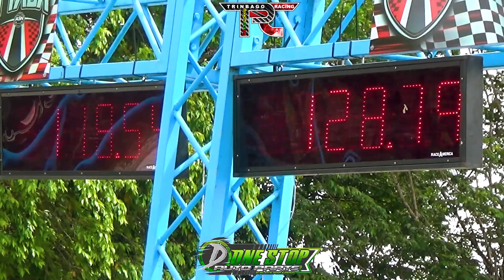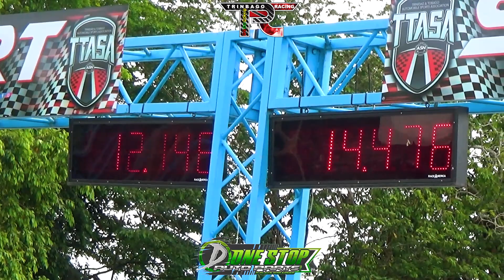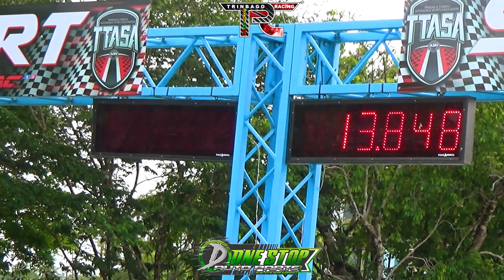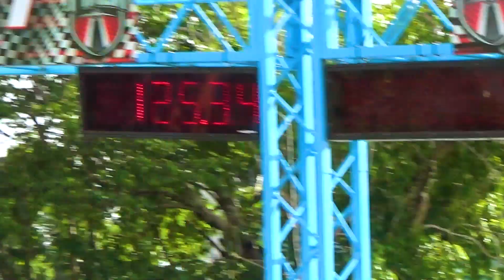Curron SR20VET B15 @ Street To Track 2 2023